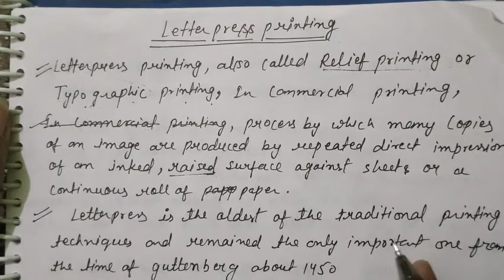Letterpress printing ( paint tech) by- Shashi bala